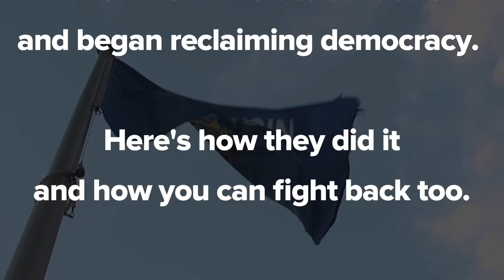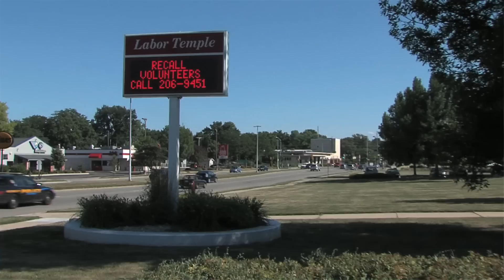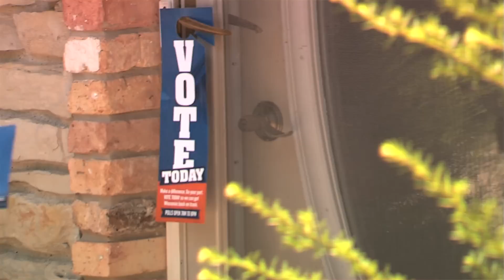Fighting Back and Making History in Wisconsin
Working families in Wisconsin have stood up and said "no more" to the politicians playing partisan games with their lives. Nurses, teachers, firefighters, cops, and public and private sector workers are fed up with paying the price for Wall Street excess, the greed of corporate CEOs, and the dangerous agenda of the politicians who answer to them. This is their story.